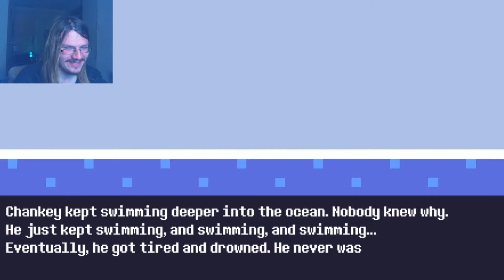Pirate Treasure-Reventure-part 18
Today I learned that you can jump midair if you walk off the ledge, and I used this knowledge to find an abandoned pirate ship.